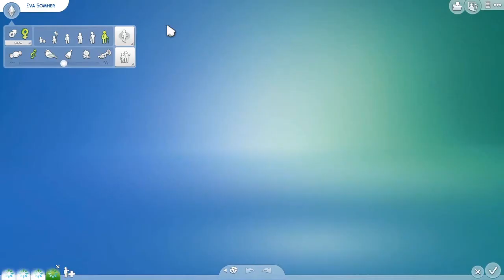Die Sims 4 - Oma Umstyling - Let´s Play Schick mit Strick - Deutsch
Willkommen bei meinem Familien Let´s Play.
Mein Familien Let´s Play funktioniert folgendermaßen:
- Das aktuellste Die Sims 4 Pack bestimmt die Staffel (also, wenn das Pack Schick mit Strick aktuell ist, dann wird das Gameplay von dem Pack gezeigt.)
- Ich habe verschiedene Familien und eine geht immer in das neue Pack. Das es immer Nachfahren gibt, sind das immer neue Sims, die mit gehen
- In den meisten Fällen stelle ich die Sims aus den verschiedenen Haushalten zusammen also oft Trennen sich die Sims.

Diese Sims 4 Packs besitze ich:
Erweiterungspacks:
Großstadtleben
Hunde und Katzen
Jahreszeiten
Werde Berühmt
Gameplay packs:
Outdoorleben
Gaumenfreunden
Elternfreuden
Accessiorespacks:
Bowlingabend
Luxusparty
Moschino
Tiny Houses
Waschtag
Vintage Glamour
Schick mit Strick

Liebe Grüße
Euer Santino